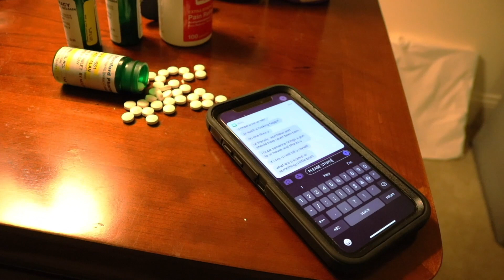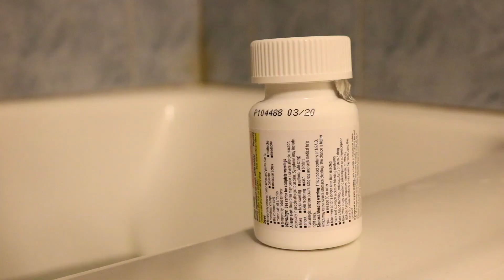The Choice II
Starring: Josh Elliott Pickel

At first, I was scarred to release this film. I felt that I did a poor job making a film about someone who is suicidal and felt as if I did not do any justice to those who actually are suicidal. I made this film in hopes to spread awareness that even the smallest things may help someone get through the day and enjoy their live's, regardless of what anyone else tells you. In this film's case, a phone call saved the protagonist's life. Although this is a film with no dialogue, I encourage you all to not focus on the filmmaking aspect but instead the storyline as well as the small details in this project.

Thank you and I hope you all enjoy The Choice II.